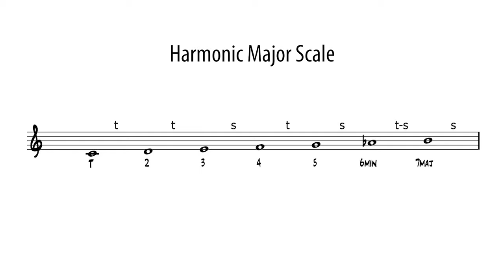Harmonic Major on 7th chord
We can play a lot of scales on a 7th chord changing the melodic sound in different ways. Less common are modes derived from harmonic major scale.
Try this modes over a dominant chord in a II-V-I progression to create a particular sound.